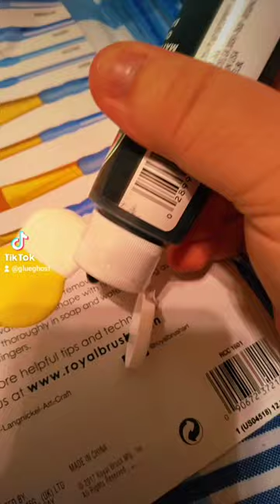Wreck this Journal: Day 22